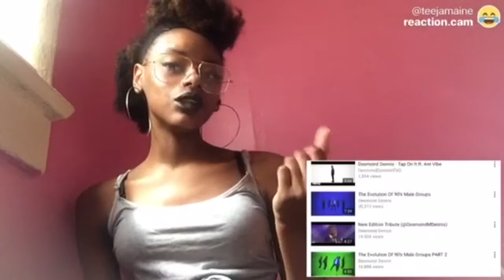NEW EDITION TRIBUTE (Desmond Dennis) REACTION!!!!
NEW VIDEOS EVERYDAY!- see you in the comments:)